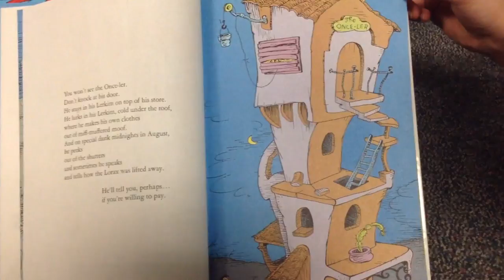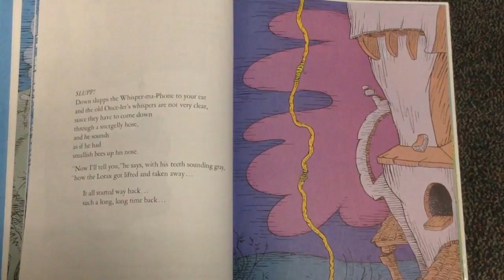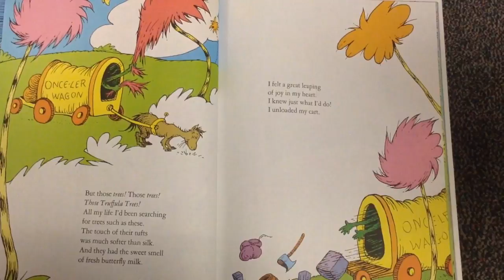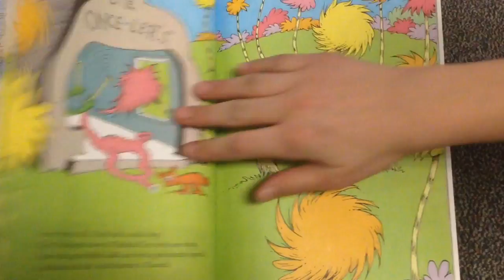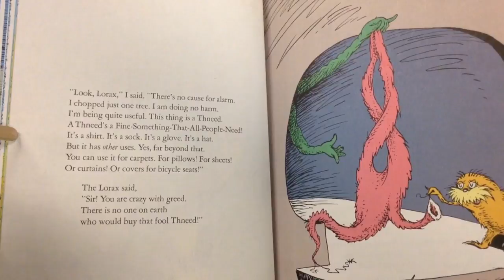The Lorax read by Kamryn, Brandon, and Kalea